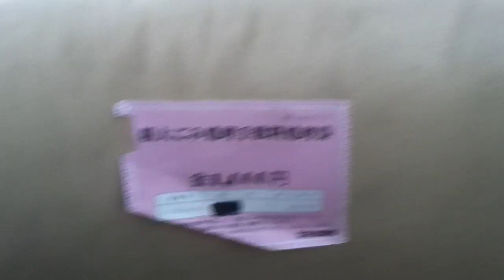FREE Furniture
Sodai gomi day in Japan fre furniture and appliances